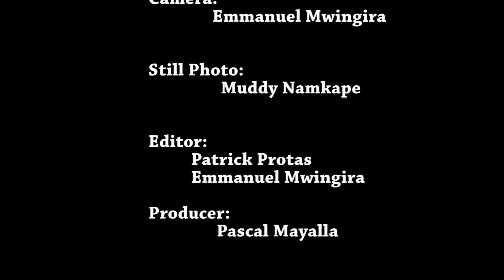Mchumi No. 1 TZ, Atoa Darasa la Umasikini Licha ya Uchumi Kukua Kwa Kasi ya Asilimia 7%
Mchumi No. 1 Tanzania, Waziri wa Fedha, Prof. Philip Mpango Atoa darasa la kukua kwa uchumi wa Tanzania, huku Umasikini Ukiongezeka.  Afafanua Kwanini Watanzania ni Masikini, Licha ya Uchumi Kukua Kwa Kasi ya Zaidi ya Asilimia 7% Kwa Mwaka.